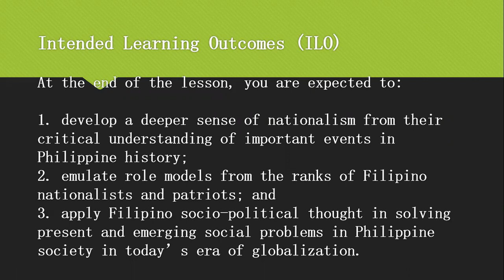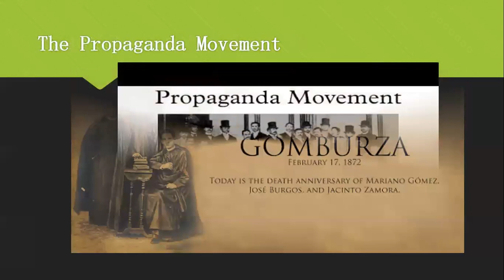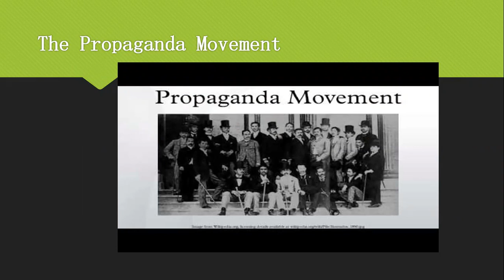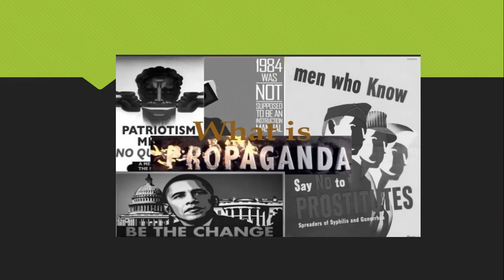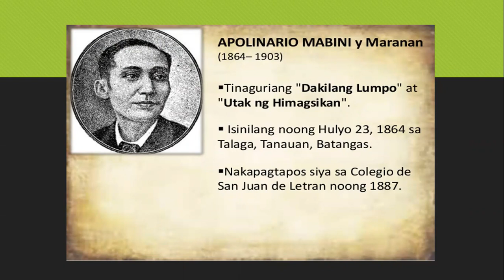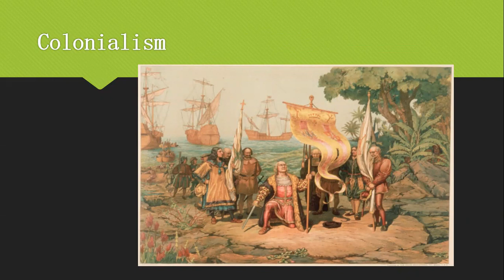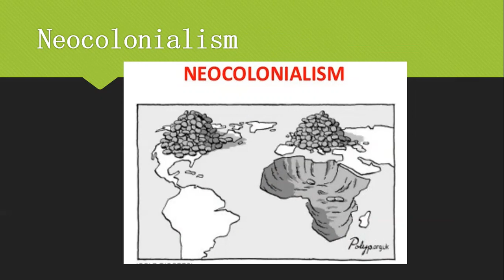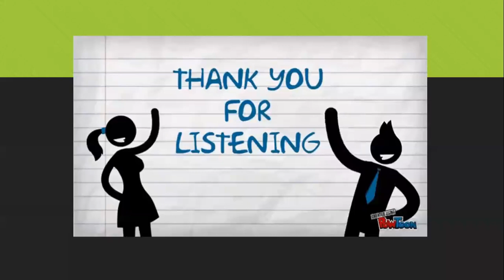DISS - Lesson 14 - Filipino Social Thought